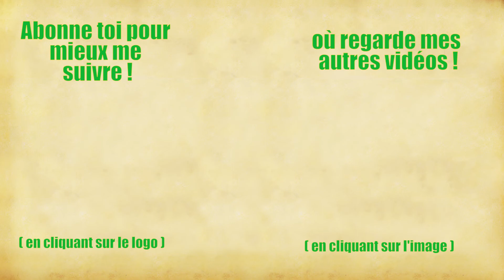Pêche du CHEVESNE dans les endroits impossibles et dans les ruisseaux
J'espère que la pêche est bonne pour vous cette été !
en tout cas, le brochet c'est en mode pause et on fait quelques bonnes sessions chub, de quoi également se faire plaisir !
Les leurres utilisés sont : insecter de chez REINS et puis le mini crankbait Trulinoya de chez Aliexpress; allez voir ma vidéo de présentation:

Bon visionnage !!!